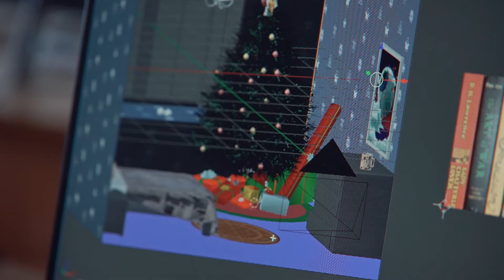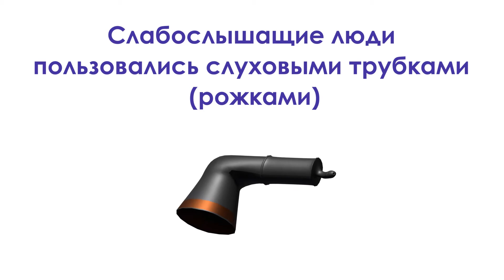Компьютерная графика 1 курс: Социальные ролики для фонда "Харысхал" - Процесс создания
По заказу фонда "Харысхал" ребята, изучающие компьютерную графику первый год, создали серию социальных роликов.